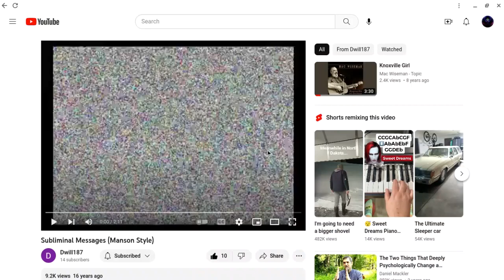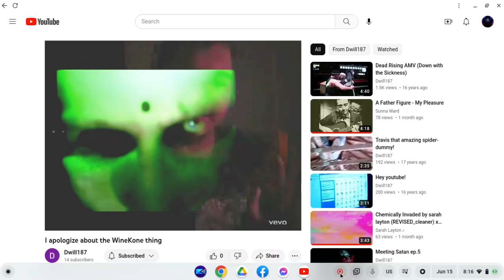Subliminal Revisit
16 years ago I uploaded a video under Dwill187, & I tried to be all Edgy, Emo & E-Cool. Today I have Revisited, Remixed, & Re-uploaded that video.